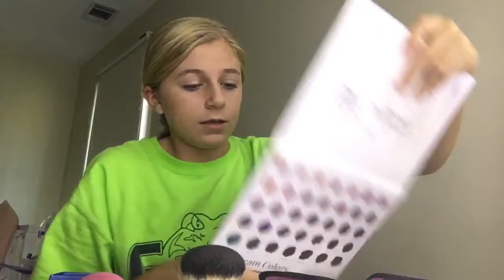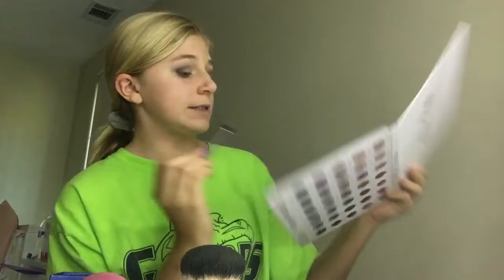Pick out makeup look....,